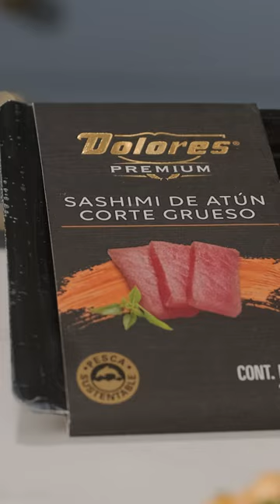Tostadas de arroz con Atún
El reto ya comenzó y estas tostadas de arroz con Atún son una súper opción para después de tus entrenamientos. ¡Descubre cómo prepararlas en casa!